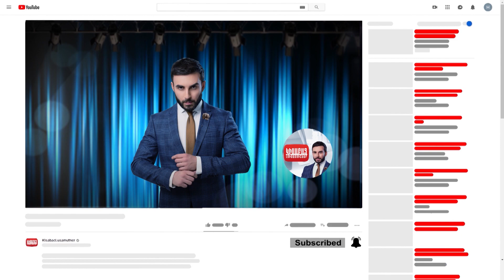Chgta Shen anons / Kisabac Lusamutner 14.10.2020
Ամբողջական թողարկումը դիտեք միայն կայքում:
ՉԳՏԱ ՇԵՆ - Ելենան ու Ռուդիկն ամուսնությունից հետո ստեղծեցին իրենց  տունը,որը սակայն 8 տարի առաջ այրվեց ու կրակն իր հետ տարավ տարիների վաստակածը:
Դիտեք հոկտեմբերի 14-ին 22:10-ին ԿԻՍԱԲԱՑ ԼՈՒՍԱՄՈՒՏՆԵՐԻՑ ներս: